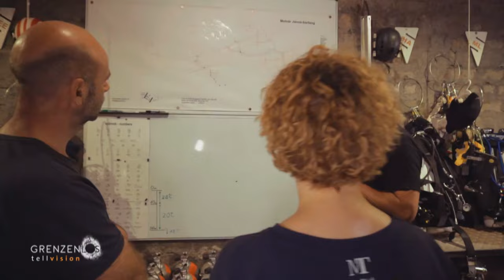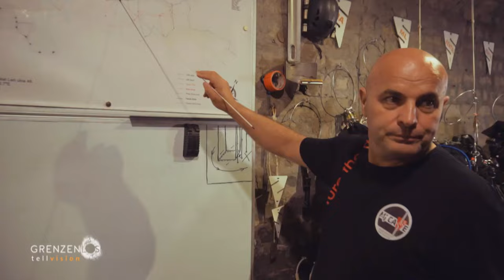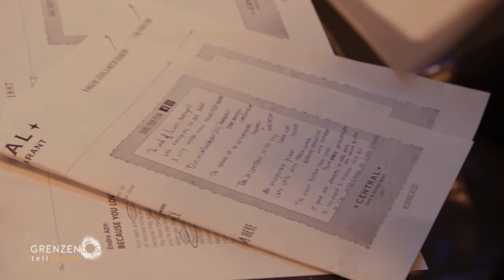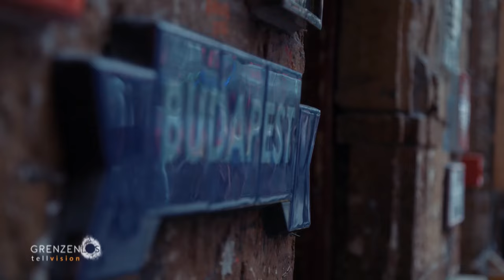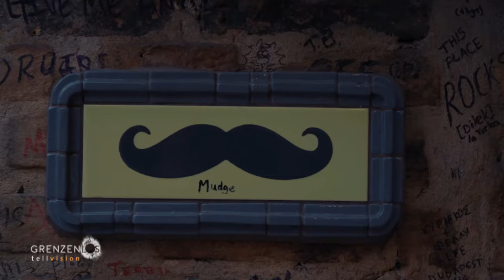"Grenzenlos - Die Welt entdecken" in Ungarn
Ungarn – ein kleines Land im Herzen von Mitteleuropa. Gerade mal knapp 10 Millionen Einwohner und eine Sprache, die auf der Welt kaum jemand versteht. Die Heimat der Magyaren gehört zu den beliebtesten touristischen Zielen Europas und ihre Hauptstadt Budapest – auch Paris des Ostens genannt - zu den schönsten Metropolen des alten Kontinents. Und auch auf dem Land gibt es mehr als genug zu entdecken: Die Puszta gehört zu den ältesten Kulturlandschaften in Europa, aber auch wer feiern will, wird fündig. Wir nehmen Sie mit auf unsere vielseitige Entdeckungsreise!